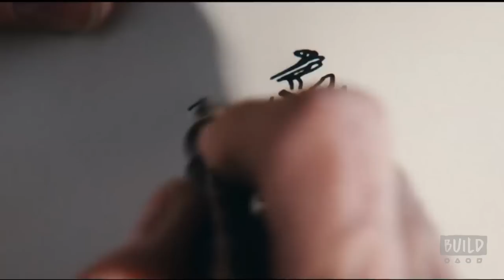Lesley Manville, Vicky Krieps & Mark Bridges Speak On The Film, Phantom Thread"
Set in the glamour of 1950's post-war London, renowned dressmaker Reynolds Woodcock and his sister Cyril (Lesley Manville) are at the center of British fashion, dressing royalty, movie stars, heiresses, socialites, debutants and dames with the distinct style of The House of Woodcock. Women come and go through Woodcock's life, providing the confirmed bachelor with inspiration and companionship, until he comes across a young, strong-willed woman, Alma (Vicky Krieps), who soon becomes a fixture in his life as his muse and lover. Once controlled and planned, he finds his carefully tailored life disrupted by love. Manville, Krieps and costume designer Mark Bridges stopped by to discuss the film, "Phantom Thread."